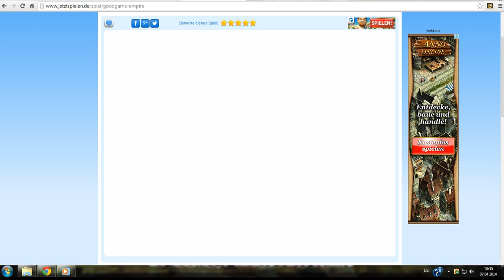Nicht aufgeben - großer Emperianer ♥ #117 Let´s Play Goodgame Empire [Deutsch]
Wenn Euch das Video gefallen hat würde ich mich sehr über eine Bewertung freuen ♥

Hier für alle noch einmal der Link zu der RR Seite

Vielen Dank an 99%

Seyd gegrüßt liebe Goodgame Empire Fans oder die, die es noch werden wollen!

Lust bekommen selbst ein Goodgame Empire Imperium zu errichten?
Hier könnt ihr nach einer kurzen Anmeldung gleich kostenlos loslegen http//

Unterstützt diesen genialen Musiker!